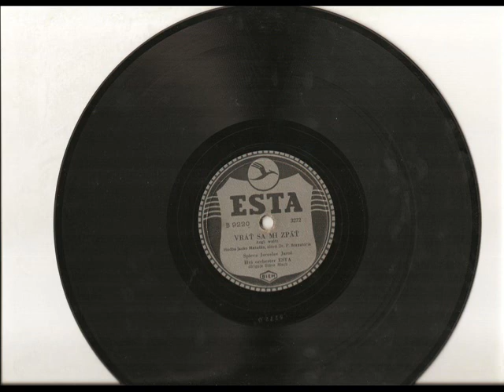Vráť sa mi zpäť- Jaroslav Jaroš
spieva Jaroslav Jaroš
orchester Sláva Macha
rok 1940

Najkrajší slovenský waltz.